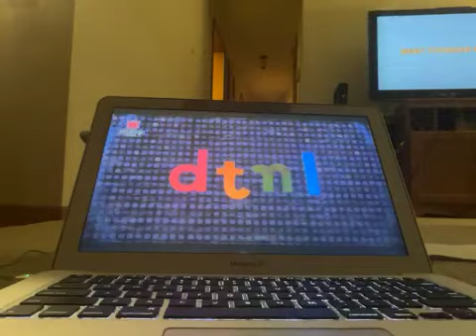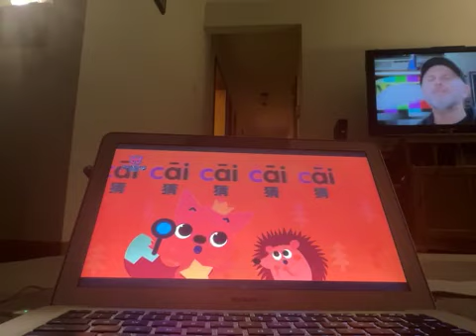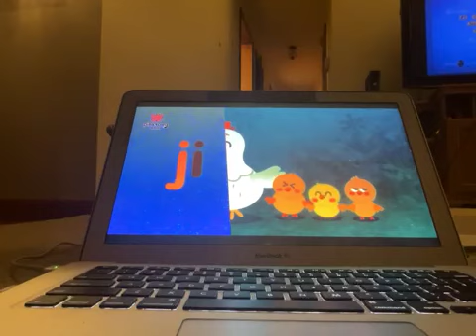dtnl & zcs & jqx | Nursery Rhymes | Pinkfong